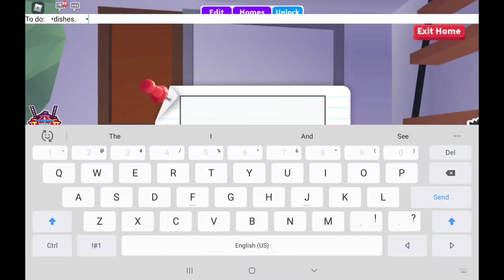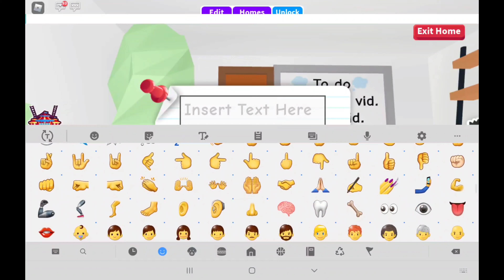RECREATING MY ACTUAL ROOM IN ADOPT ME! *speed build*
Im going to be doing more speed builds! After i do my last speed build video, i will be doing a whole HOUSE TOUR! I cant wait for that!  Btw... BLACK LIVES MATTER!✊🏻✊🏼✊🏽✊🏾✊🏿! and stay safe everyone!

Thanks for taking the time to read that up there Anyways, check out my social medias!

Questions:
Editing: Powerdirector
Thumbanail: Thumbnail Maker 2019
Recording: I use my tablets own screen recorder

•Say something nice in the comments

Roblox is an online game platform and game creation system that allows users to design their own games and play a wide variety of different games created by other users.The platform hosts user-created games and virtual worlds covering a wide variety of genres, from traditional racing and role-playing games to simulations and obstacle courses.As of August 2019, Roblox has over 100 million monthly active users